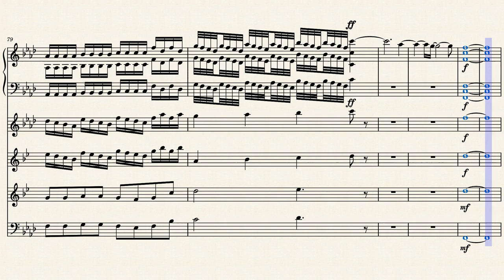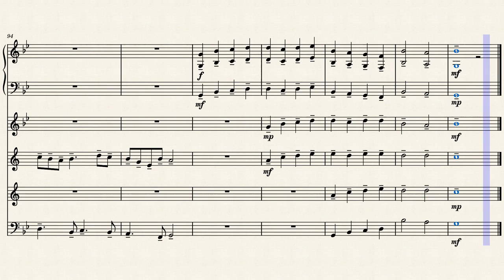Benvolio's Story (Old)